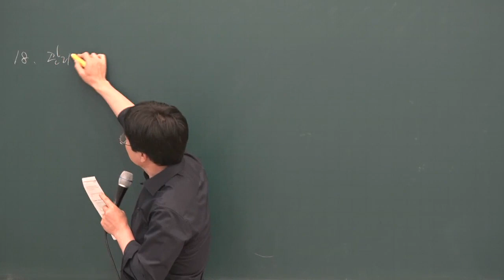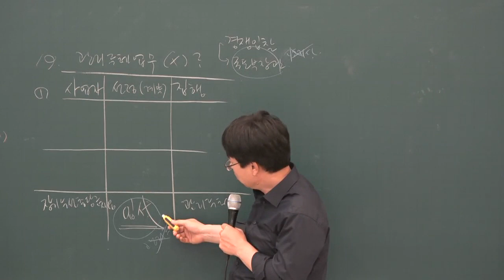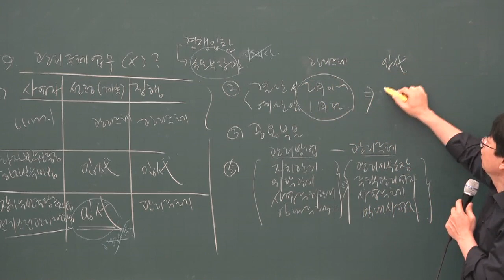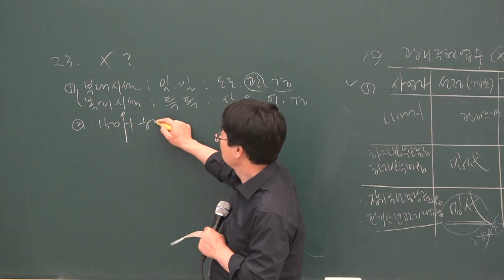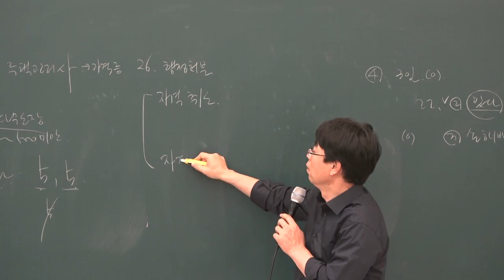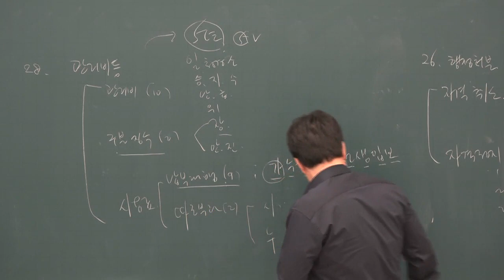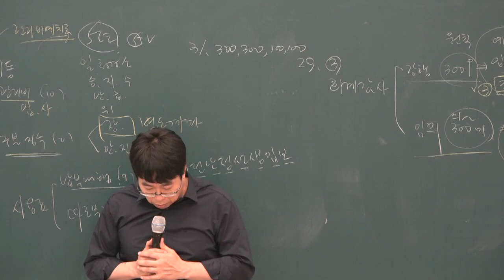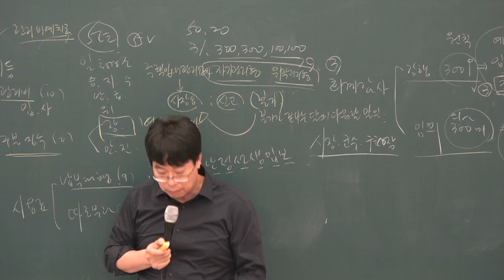[주전무] 2019년 주택관리사 관리실무 핵심반 7-16